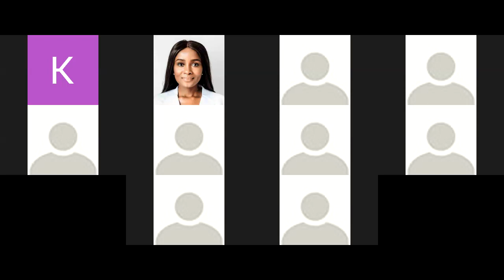COVID19 interruptions and the IMG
Welcome! This is a recording of Dr. Nina Lum X Match A Resident Webinar that took place on zoom on Friday May 29th 2020 at 2pm EST. The recording starts 1 minute into the onset of the meeting, this is why it starts mid-sentence, but all the vital information is included.